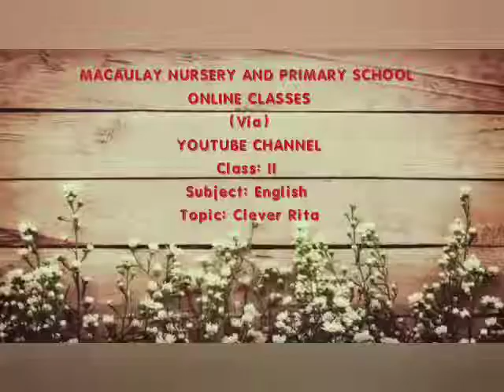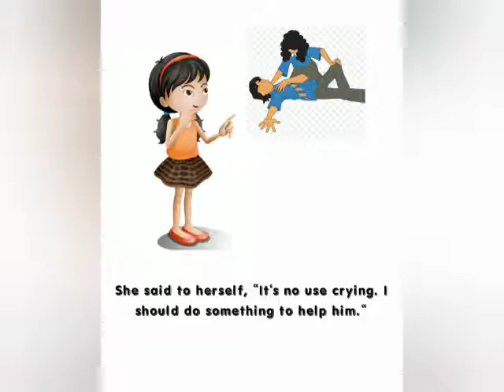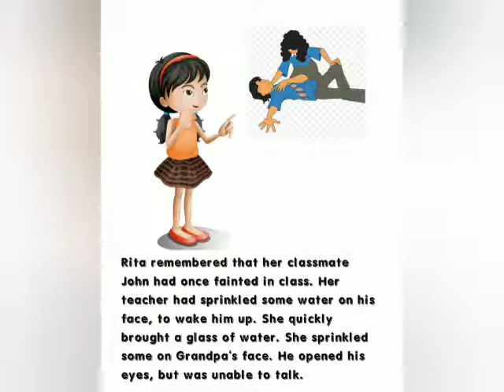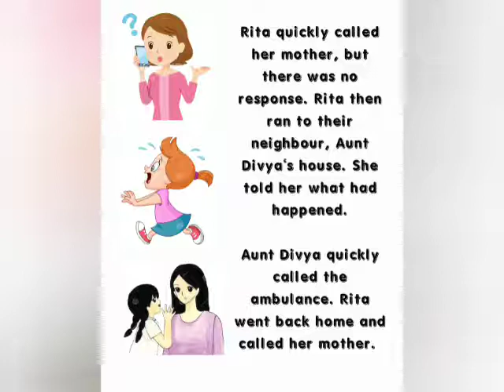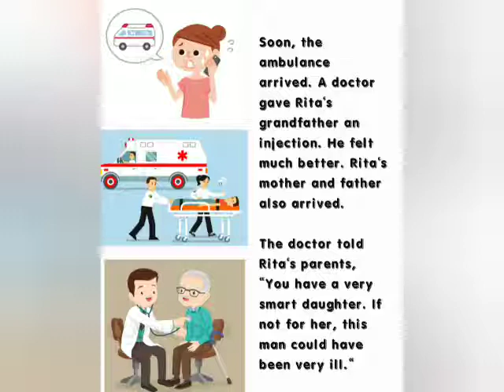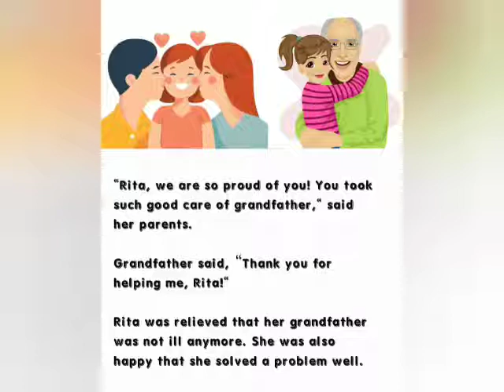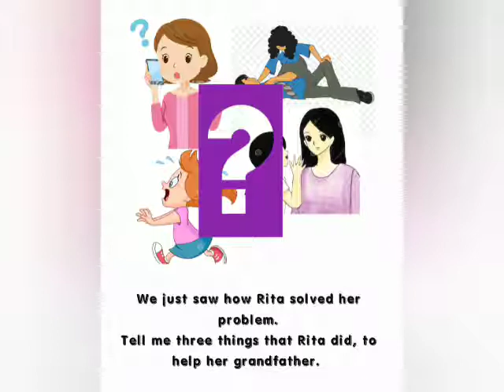CLASS II / ENGLISH / CLEVER RITA /PART 2